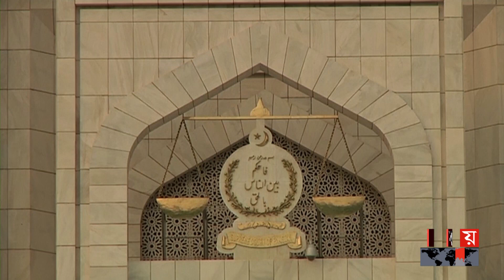পাকিস্তান ক্রিকেটাঙ্গনে সাবেকদের তর্কযুদ্ধ তুঙ্গে | Ramiz Raja | Former Cricketer | Somoy TV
পাকিস্তান অধিনায়ক বাবর আজমকে নিয়ে শোয়েব আখতারের করা মন্তব্যের পাল্টা জবাব দিলেন দেশটির সাবেক ক্রিকেট বোর্ড চেয়ারম্যান রমিজ রাজা।